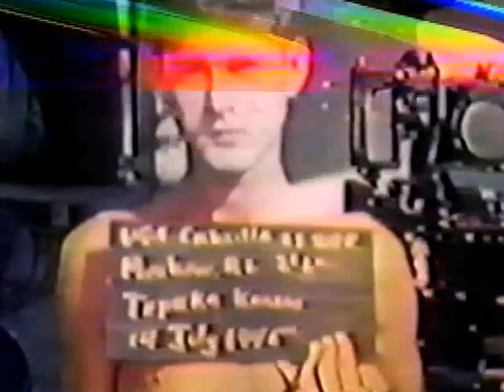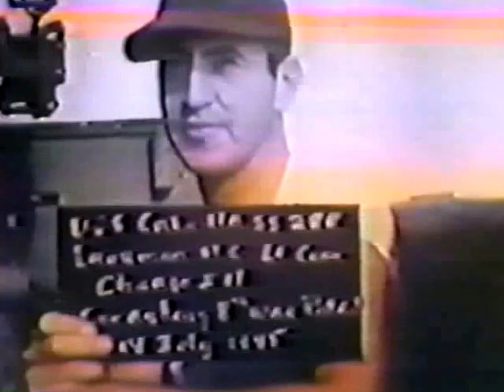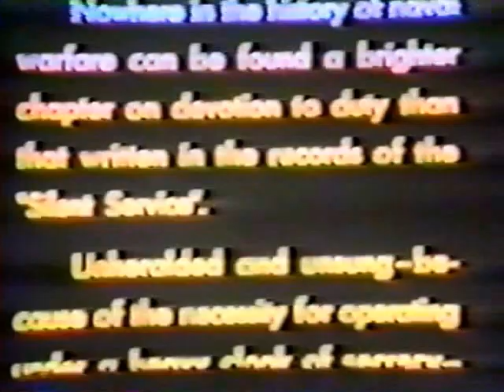USS Cabrilla (SS-288) Balao-Class Submarine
USS Cabrilla sub during World War II on her 8th patrol. Her last patrol found her on lifeguard duty for aviators downed at sea while carrying out attacks on Japan.  The Cabrilla received six battle stars for World War II service. Of her eight patrols, six were designated as "Successful War Patrols". She is credited with having sunk a total of 38,767 tons of shipping.